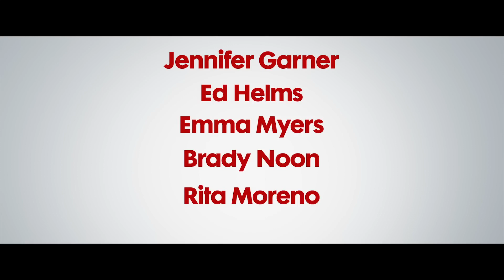Family Switch - Jennifer Garner, Ed Helms Official Trailer - TonysMovieReviews